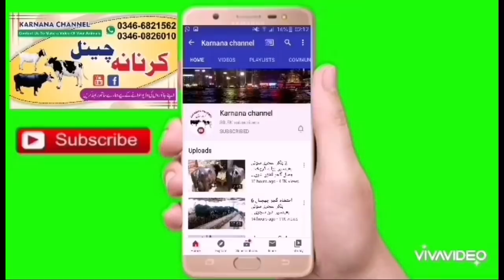22 قربانی کے خوبصورت وہڑے براے فروخت۔ Bulls For sale in Gujrat. محمد مالک ساب لکھو گجرات۔Kanrana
Karnana channel